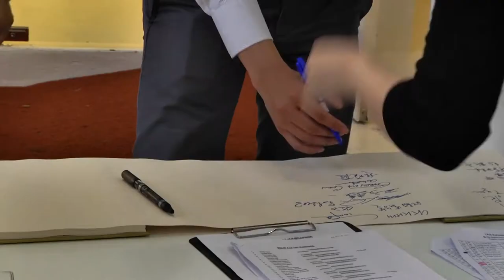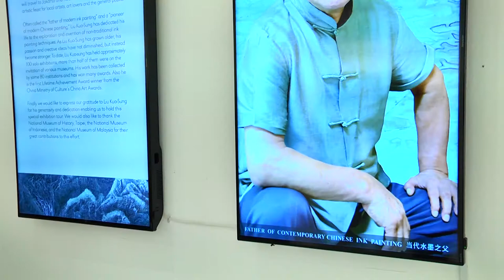Liu Kuosung Asia Tour Exhibition in MoCA@Loewen, SIngapore, 16th Jan 2015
Father of Modern Ink Painting , Liu Kuosung's Asia Tour Exhibition "Revolution/ Renaissance - The Art of Liu Kuo-Sung".
Grand opening on the 16th Jan 2015, MoCA@Loewen, Singapore